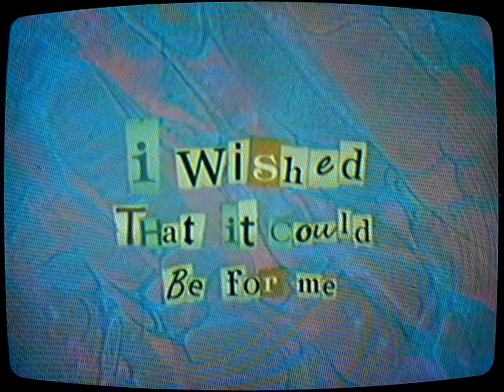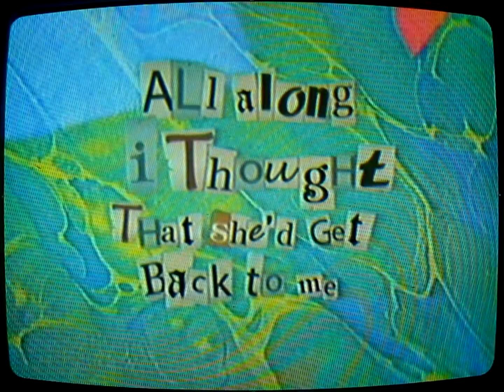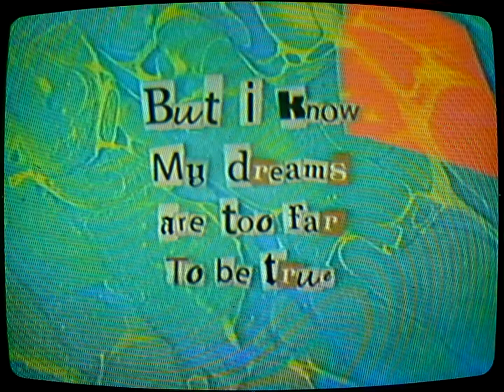Pictura - Dreamed Bliss (Official Lyric Video)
Directed by:
Pictura

Animation:
Sebastian Castro

Post-FX:
Pictura

Music video by Pictura performing Dreamed Bliss.